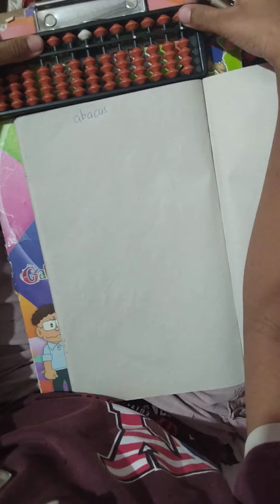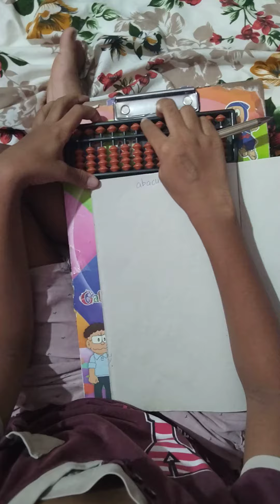About abacus indrouction